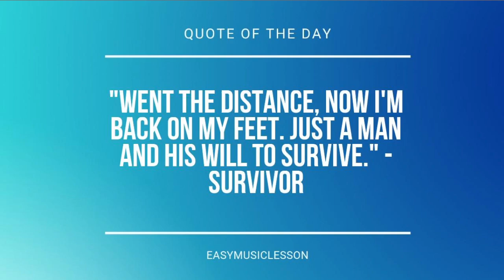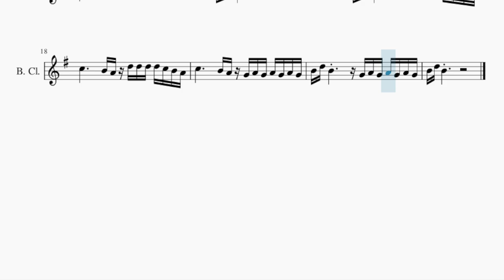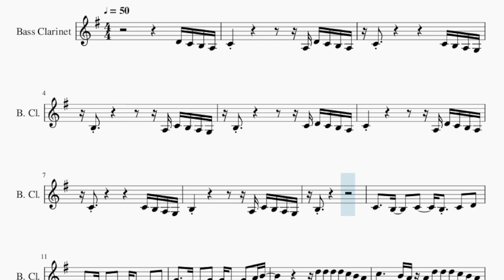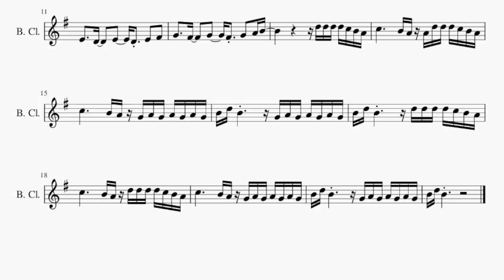SUPER EASY Bass Clarinet Sheet Music: How to play Tattoo by Loreen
Comment and let us know how the videos have helped you. It keeps us going! :)Here is a sheet music/tab video on the song Tattoo (SUPER EASY) by Loreen on the bass clarinet. A bass clarinet sheet music arrangement which is transposed to notes that are easily played by bass clarinet, for the song Tattoo (SUPER EASY) by Loreen.

EasyMusicLesson teaches you to play the your favorite instrument, through well-arranged sheet music so that you too can learn how to play Tattoo (SUPER EASY) by Loreen on the bass clarinet as fast as you can. A bass clarinet sheet music with backing tracks to help your play the song better.

Chords of Bass Clarinet arrangement:
G Min   A# Maj   D Min   F Maj   G Min   A# Maj   D Min   F Maj
G Min   A# Maj

Melody notes of Bass Clarinet:
D4 C4 B3 A3 C4                   A3 D4 C4 B3 A3
C4                   C4 B3 A3 G3
B3                 A3 C4 B3 A3 G3
B3                 C4 D4 C4 B3 A3
C4                   A3 D4 C4 B3 A3
B3
C4     B3     C4     B3   C4   D4
E4     D4     E4     D4   E4   F#4
G4     F#4     G4     F#4   G4   A4 B4
D5 D5 D5 D5 C5 B4 A4
C5           B4 A4 A4 D5 D5 D5 C5 B4 A4
C5           B4 A4 G4 A4 G4 A4 G4 A4 G4
B4 D5 B4           G4 A4 G4 A4 G4 A4 G4
B4 D5 B4           D5 D5 D5 D5 C5 B4 A4
C5           B4 A4 D5 D5 D5 D5 C5 B4 A4